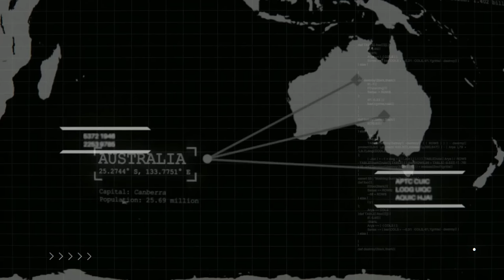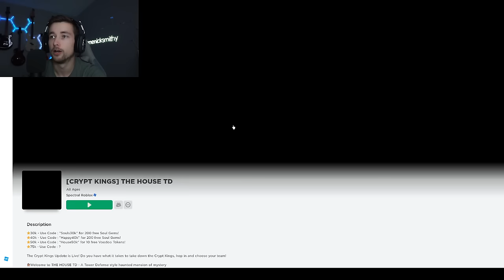The CRAZIEST URN OPENING in The House (TD) on ROBLOX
In todays video I'm playing the game The House (TD) on ROBLOX. It's a tower defense game where you have to win each room and level up your heros to move on to the next... But instead of playing the rooms i'm opening urns during a 2x secret and shiny boost and you won't believe what i got in these urns!